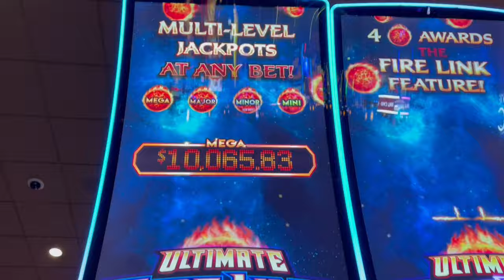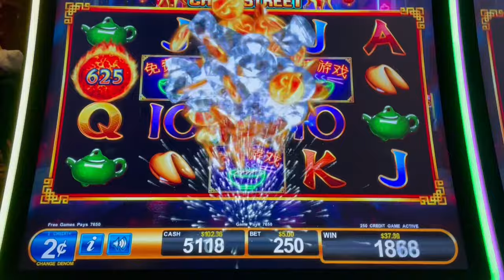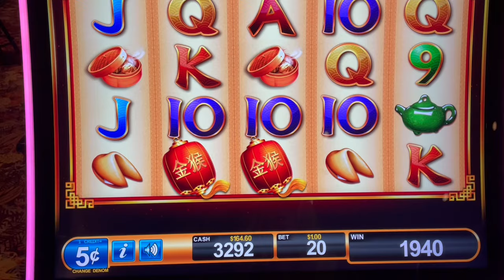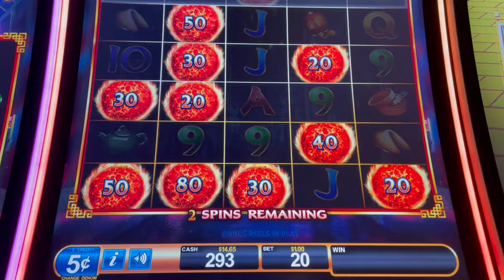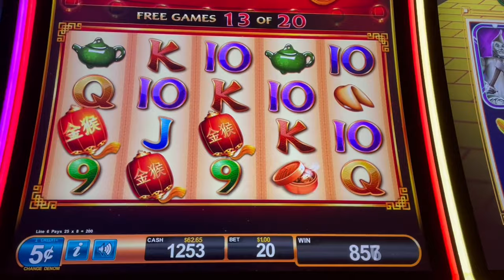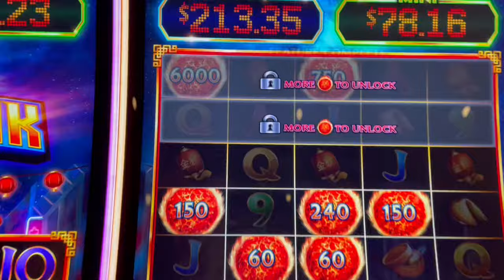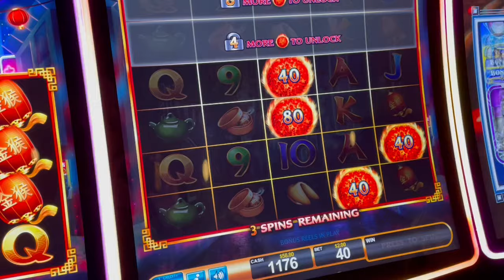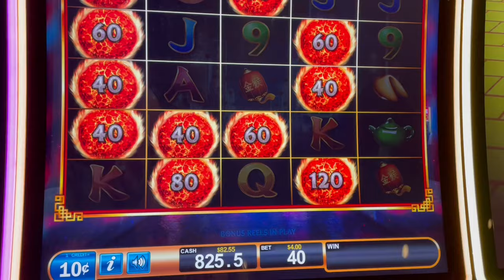🔥Ultimate FIRE Link🔥SLOT turns into a marathon!😀@FourWindsCasinoResort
We try our luck on Ultimate Fire Link and it turns into a marathon!

We created our channel to share with you some of the fun times we have
together! We'll share our adventures in
slot machine play, share restaurant reviews, resort reviews and everything else along the way! You'll find that our slot play is usually conservative, showing what the average gambler can expect to win, or lose.